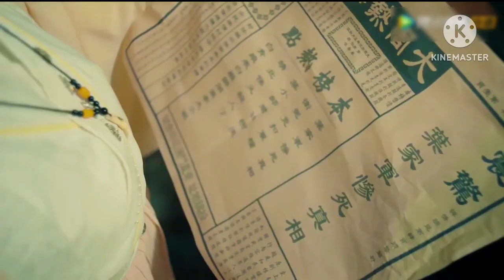Dangerous love || part 5 ||| hindi explanation || new Chinese drama hindi explain || kdrama in hindi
Drama name
Dangerous love Hindi explanation part 5